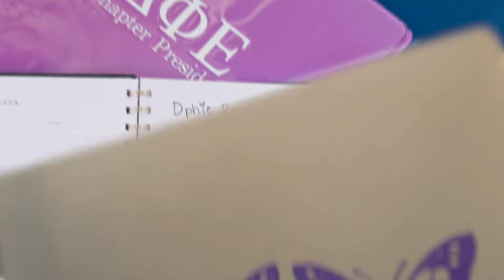Delta Phi Epsilon FAU 2022 Spring Teaser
Spring Video for Delta Phi Epsilon Sorority at Florida Atlantic University for the 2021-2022 School year.